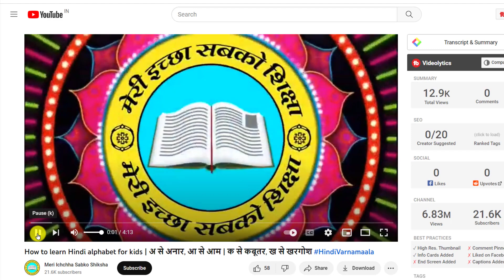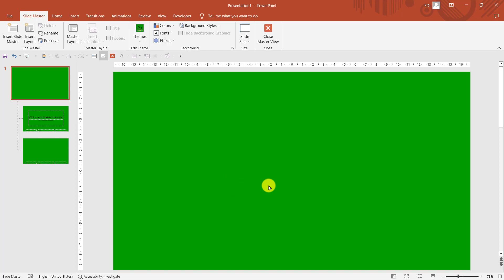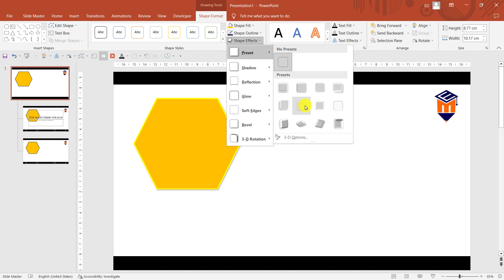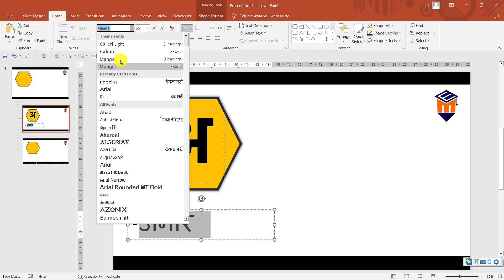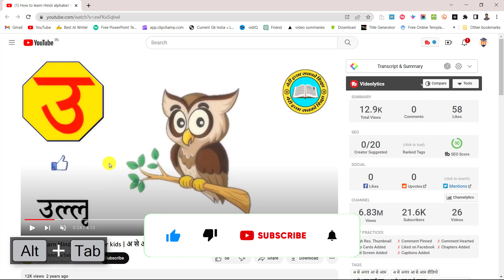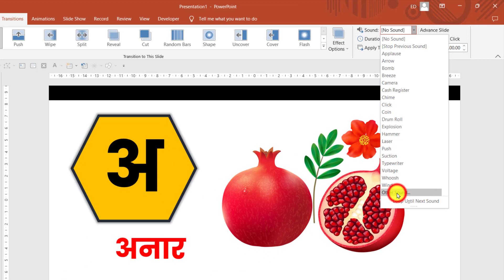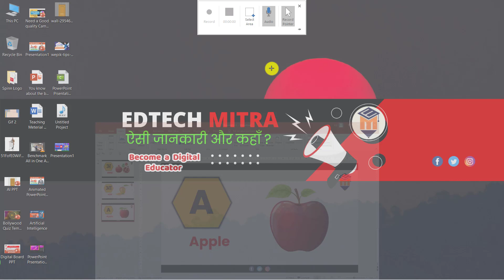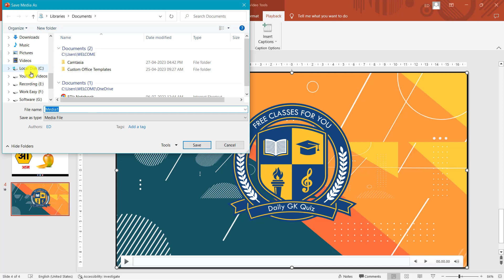How to Make VIDEOS on YouTube For Kids | A for Apple अ से अनार वाली विडियो कैसे बनाएं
Learn how to make educational videos on your laptop with our step-by-step guide! | A for Apple अ से अनार वाली विडियो कैसे बनाएं?
how to create engaging GK videos, ABCD videos, and cartoon videos for kids. Find out how to use PowerPoint to OBS and make YouTube videos that teach and entertain at the same time. Whether you want to make videos for a kids' channel or create educational content for all ages, our tutorial will show you how to get started. Explore the world of video creation and discover how to make videos on YouTube for kids and adults alike. So, start creating and making your own educational videos today!

Namaste Dosto!
Dosto, aap is template ka use karke animated quiz, MCQ, One Liner GK jaise videos bade hi aasaani se bana sakte hai.
Dosto Agar aapne PPT template use karna aur Educational Video Record Karna Sikh chuke hai. To ab aap meri banayi hui template Link Par click karke download kar sakte hai.
Download from here:
Isse aapko jyada effort nahi karna padega aur aapka time bhi bachega. Iska use karna bade hi easy hai aur isse aapko professional design template mil jayega.
EdTech Mitra Template Ekdam Easy to use hai. Isko use karne ke liye aapko bas itana karna hai
Then follow these steps:
1st: Go to View Tab.
2nd: Click on Slide Master.
3rd: Edit Now and Then Click on Close Slidemaster View.
4th: Go to File Tab and Save the file Now.

Step 1st.